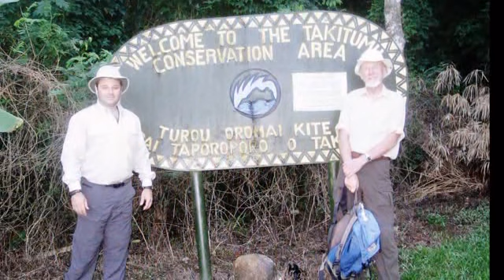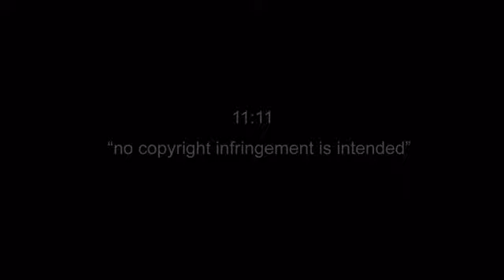Richard Graham In Loving Memory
It took me almost 6 years Bro but I finally got'er done. Ne Oublie
11:11